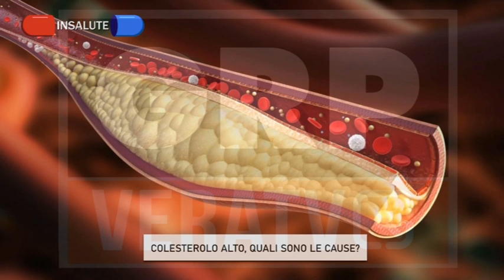INSALUTE COLESTEROLO - GRP VERA TV